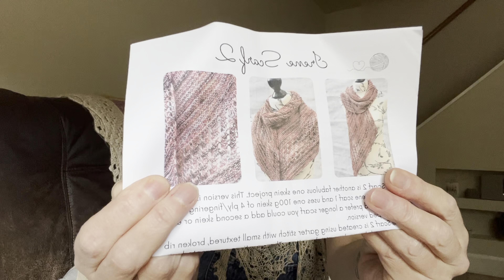Finished Broken Wings Shawl and Gift-away Winner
Hi everyone hope you’re all well and enjoying your projects. Join me to find out who has won the gift-away prize and my finished broken wings shawl
We have a new cast in and a dilemma with the Driftone beret project pattern.

You can find me on :
E mail @

Yewtreeyarncraft  on instagram

Patterns I’m making :
Selja by Konna Kietala Laine Magazine on Ravelrey

Irene scarf 2 by Samantha Renwick

Drifting lace beret from Plymouth yarn